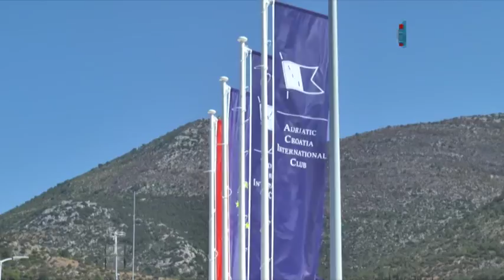Pregled tjedna 5.8.2016.